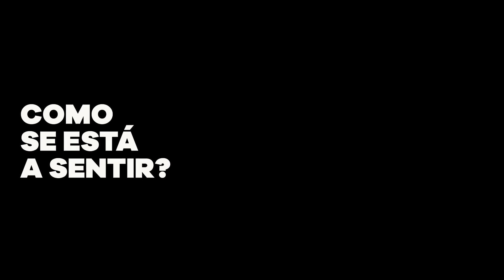MTalks 4ALL - Ivo Canelas 29/05/2020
Ivo Canelas é um dos mais prestigiados e reconhecidos actores portugueses.
Frequentou o The Lee Strasberg Theatre and Film Institute em Nova Iorque, como bolseiro da Fundação Calouste Gulbenkian.
Em teatro trabalhou com Diogo Dória, José Wallenstein, Solveig Nordlund, Fernanda Lapa, Luís Assis, Carlos Avilez, Sandra Faleiro ou Almeno Gonçalves. Foi dirigido por Jorge Silva Melo, entre outras, na peça A Queda do Egoísta Johan Fatzer de Bertolt Brecht.
No cinema participou em quase vinte películas, entre elas A Rainha Margot, Menos 9, Entrada em Palco e É só um Minuto de Pedro Caldas, António, Um Rapaz de Lisboa, A Dupla Viagem, O Princípio da Incerteza, Alice, Call Girl , O Segredo de Miguel Zuzarte, etc..